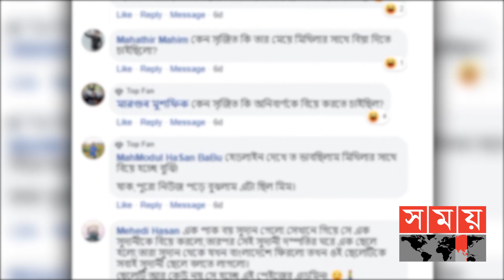ট্রলের শিকার হচ্ছেন সেলিব্রেটিরা, বাদ নেই সাধারণ মানুষও | Social Media | Facebook | Somoy TV